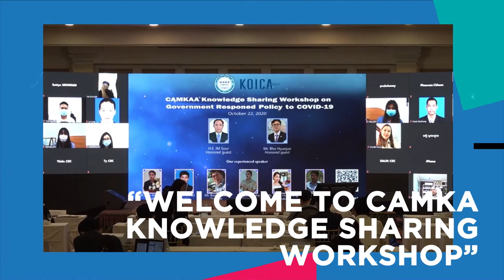Virtual Venue by Kilat Events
ព័ត៌មានទាន់ហេតុការណ៍ ,  នេះគឺជាក្តីសង្ឃឹមថ្មីសម្រាប់សកម្មភាពផ្នែកទីផ្សារ
Breaking News, A new hope for marketing activities